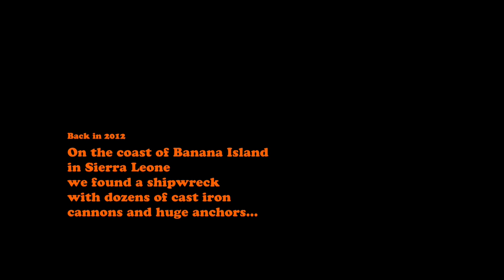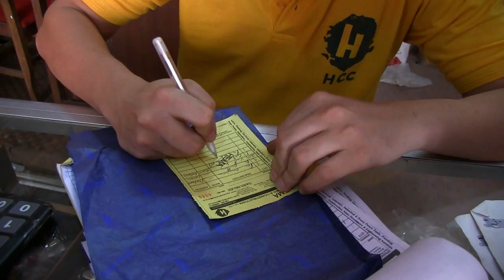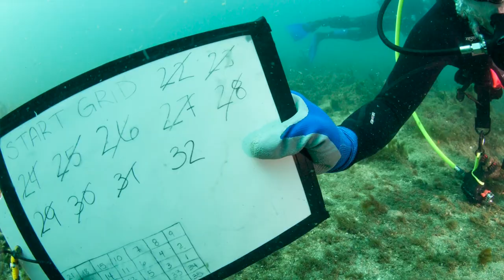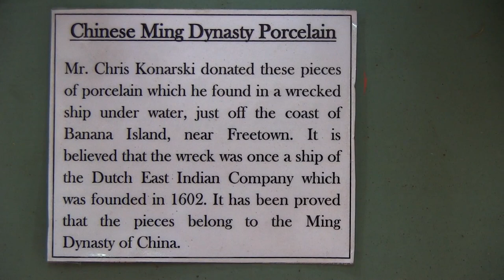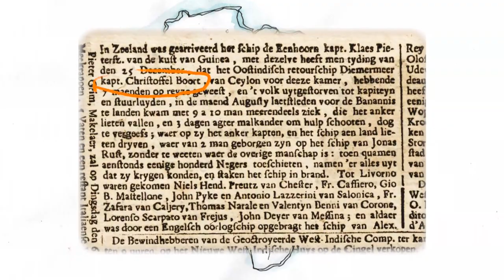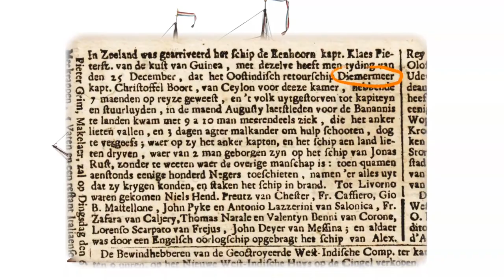"Mystery Solved: Africa Wreck Diving Adventure" Narrated by Leigh Bishop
So, finally the search is over! Vanishing Dutchman of Dutch East India Company (VOC fleet) mystery is solved. And a story of Banana Island wreck in Sierra Leone has come to an end. Now have a look at the second part of our African adventure.
This was an excellent experience and a lot of work and effort has been put to this project.
Thanks to everyone involved, thanks to everybody who helped along the way.

We started our Sierra Leone project back in 2012 with our first expedition. Than we returned in 2014 and later after several publications in scuba diving press we got a great help from friends all over the world that helped us solve the puzzle.

Please take a seat, have a look and enjoy.